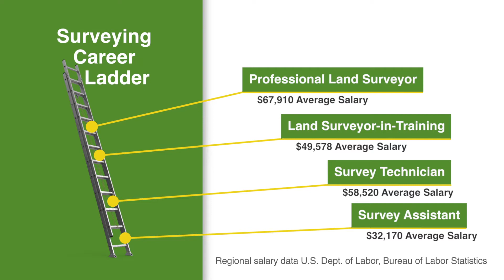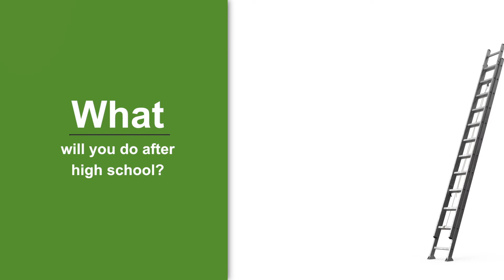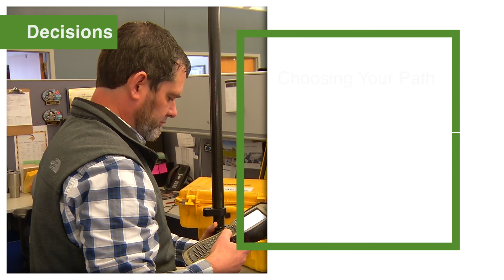Bridges Introduction to Land Surveying Careers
Find out about careers in Land Surveying as you follow Curtis, a Land Surveyor-in-Training. Learn what land surveyors do and discover the career ladder within this career field.
Land surveying is the measurement and mapping of landforms, property boundaries and constructions projects. Surveying careers offer opportunities to work in the field or in an office but all surveyors need to be organized and precise because their work is critical to meet exacting standards for modern construction, official records and land use.

Widseth specializes in land surveying, engineering, architecture and environmental services and is the leading surveying firm in our region, providing extensive service to governments, commercial builders and private landowners.

The career ladder for surveyors usually starts out in the field as an assistant on a survey crew. With a 2-year certificate you can become a land survey technician. If you complete a 4-year degree in Land Surveying you can become a surveyor-in-training and work your way up to becoming a licensed land surveyor.

 Professionals in surveying careers can work in a variety of specialized areas including Cartography, Geographic Information Systems, and Photogrammetry.

There are careers for surveyors all across the country.  Here in Minnesota, more than two thousand people work in land surveying and mapping careers and the demand for new surveyors is expected to grow eleven percent in the next five years.
As a high school student, it is important to start preparing now for your future career. Ask your school counselor about courses and other opportunities that will help you learn more about careers in land surveying.

Choosing a career and educational path after high school is one of the most important decisions you can make. In a time of life when there are more questions than answers, the Bridges Career Academies and Workplace Connection provides information about education and career pathways and gives you the tools you need to make a smart choice…one that’s right for you and right for your future. To learn more visit BridgesConnection.org